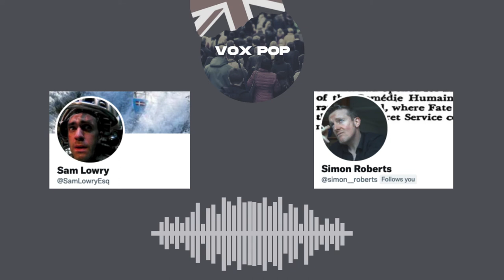Episode 6 | An Evening with Simon Roberts